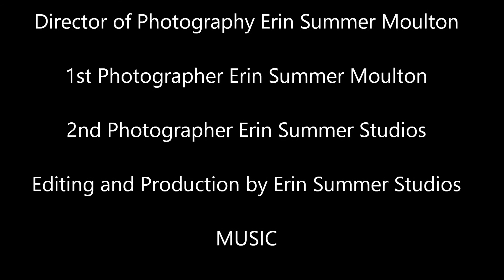Jordan and Josh Wedding Extended Cut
Wedding images by Erin Summer
Instrumental music by Josh Woodward